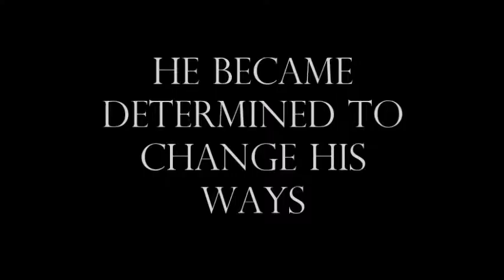Mr popularity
Drew is your typical popular, bad boy jock. He has the looks, the brains and the girls. He has everything that a boy his age could ever want. His family aren't rich however they have enough money to live comfortably.

One particular girl catches Drew's eye, new girl Jessica Wilkins. Unlike the rest of the girls at Drew's school she is not throwing herself at him, she is more focused on her education so she can get good grades and do well for herself. In fact, Jessica even stands up to Drew and tells him exactly what she thinks about him and his bad boy habits. Determined to get to know the new girl more Drew takes every opportunity he can to hang out with her more. She even helped him to realise that his lifestyles isn't all that he thought it was.

Jessica's barriers eventually come crashing down as she allows Drew in. They fall hard and fast for each other. As expected there are hurdles which the duo are expected to overcome however is it possible for some hurdles to be too high?